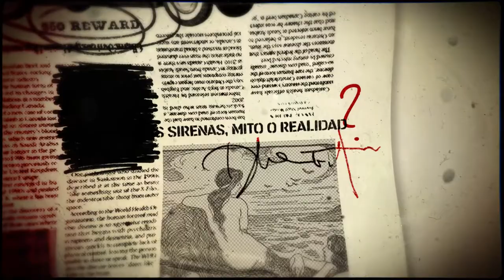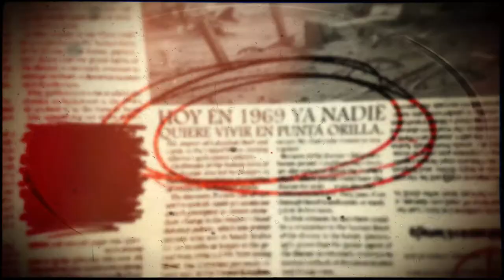El Botella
El Botella es un niño de diez años que vive en una fábrica de botellas abandonada y tiene un deseo muy profundo: conocer a sus papás. Tras la muerte de su abuelo, emprenderá un viaje tan fantástico como real hacia un mundo desconocido por él. Será Miguel, el enfermero de su abuelo, y su novia Laura quienes lo acompañen a cumplir este sueño. Junto a su gran amigo Fresco se embarcarán en aventuras inimaginables por ellos, conociendo así a Milagros, una niña que no hará más que ratificar que cuando uno desea algo con el corazón, no hay nada ni nadie que lo pueda detener.
DIRECCIÓN MUSICAL: Laureano Messina
ARREGLOS VOCALES: Raúl Oliveira
DIRECCIÓN DE ARTE Y ESCENOGRAFÍA: Tadeo Jones
COREOGRAFIA: Agustina Seku Faillace
MÚSICA ORIGINAL: Jorge Soldera
LIBRO y DIRECCIÓN: Diego Corán Oria

ELENCO:

EL BOTELLA: Enoc Girado
MILAGROS: Francesca Lorito
FRESCO: Manuel Pérez Erramouspe
MIGUEL: Gonzalo Fletcher
LAURA: Anita Gutiérrez
DON TIMON: Jorge Contegni
SALAMANCA: Sebastián Ziliotto
BARRERA: Horacio Vay
PEPE VACIO: Jorge Priano
MILTON FATIGA: Diego Sassi Alcalá
SIRENA Y ELENCO: Pilar Rodríguez Rey
SIRENA Y ELENCO: Luli Zabala
SIRENA Y ELENCO: Nicole Hernández
LUGANO Y ELENCO: Manuel Di Francesco
SOLDATI Y ELENCO: Gustavo Viñes
PEZ CORTO Y ELENCO: Nahuel Adhami
MANIFESTANTE Y ELENCO: Emiliano Giannotti
PARISINO Y ELENCO: Demián Silveira
PARISINA Y ELENCO: Giuli Tagliamonte
PARISINA y ELENCO: Camila Casaubon
PIRATA Y ELENCO: Lucía Cullinan
PIRATA Y ELENCO: Facundo Ullua
MANIFESTANTE Y ELENCO: Felu Politi

MÚSICOS
BAJO: Tomás Silva
GUITARRA ELÉCTRICA: Fernando Fuente Portela
TECLADOS Y SINTETIZADORES: Jorge Soldera y Mariano Frumento
VIOLÍN: Laureano Messina
BATERÍA: Antonio Hurtado

EQUIPO ARTÍSTICO:
ASISTENTES DE DIRECCIÓN Y COACHING DE NIÑOS: Virginia Peroni, Maribel Khazhal y Matias Cardozo
ASISTENTE DE COREOGRAFÍA: Juan Manuel Gentile
DISEÑO y REALIZACIÓN DE VESTUARIO:Alina Paz Torres Claro, Laura Galluppi y Micaela Angellozzi
DISEÑO DE ILUMINACIÓN: Sergio Costessich
DISEÑO DE SONIDO: Jorge Soldera y Mariano del Rosso
REALIZADOR AUDIOVISUAL DE COMPAÑÍA: Lucas Casolo
FOTOGRAFO DE COMPAÑÍA: Gonzalo Esteguy
DISEÑO GRÁFICO: Nahuel Leandro, Cecilia Galoppo y Ansilta Santos
DESARROLLO WEB: Tomas Burrieza
MAQUILLAJE: Carolina Maria Pesce
ASISTENTES DE MAQUILLAJE: Luciana Bruzoni, Eliana Repicky y Maria Luz Palavecino
REALIZACIÓN DE PEINADOS Y PELUCAS: Miriam Manelli
ASISTENCIA EN PEINADOS: Ailin Rocío Ramírez
REALIZACIÓN DE VIDEO ESCENOGRÁFICO: Mauro Parissenti
MAGIA FOTOGRÁFICA: Nacho Lunadei
PRENSA: We Prensa Comunicación

EQUIPO DE PRODUCCIÓN:
COMUNICACION y PRODUCCION COMERCIAL: Analía López Musa
PRODUCCIÓN EN ARTE: Noelin
ASISTENTE DE PRODUCCIÓN ARTÍSTICA: Julieta Mestre
PRODUCCIÓN EJECUTIVA: Alejandro Loiacono
ASISTENTE DE PRODUCCIÓN: Melina D’Angelo
COORDINACION DE PRODUCCION: Federico Brunetti
PRODUCCIÓN INTEGRAL: Diego Corán Oria

FUNCIONES
Sábados y domingos 17hs
VACACIONES DE INVIERNO
Martes a domingos 17hs